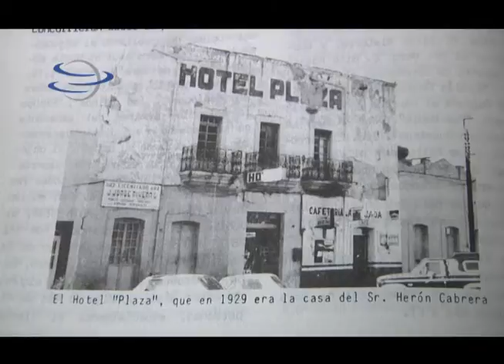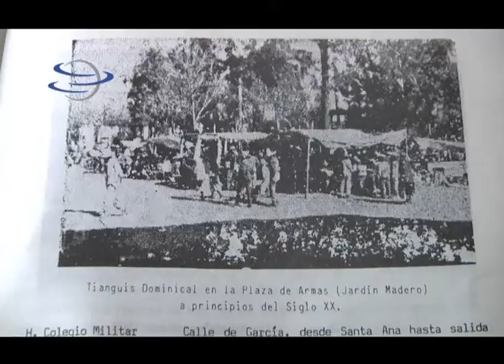Jardín Madero (Centro Historico) - Expediente X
Fresnillo, Zacatecas
Jardín Madero antes Plaza de armas ó Centro Histórico.